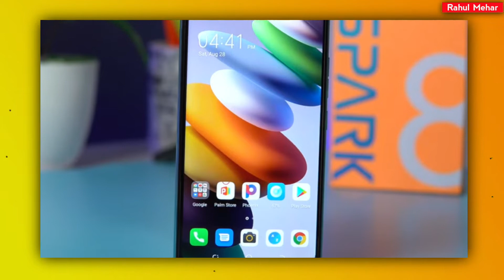Cheapest 4GB Ram & 50MP Camera Smartphones Tecno Spark 8🔥🔥🔥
Aaj ki is video me mene aapko TECNO SPARK 8T Smartphone ke baare me bataya he, jo ki indian market me launch ho gya he, or isme aapko 50 MP ka primary camera milne bala he.
PRICE -
4GB+64GB = ₹8,999/-
VIDEO HIGHLIGHT*
00:00 Intro
00:50 Display
01:17 Camera
01:51 Perfomance
02:11 Battery
02:15 Price & Launching

tecno spark 8t, tecno spark 8t unboxing, tecno spark 8t price, tecno spark 8t price in india, tecno spark 8t quiz,